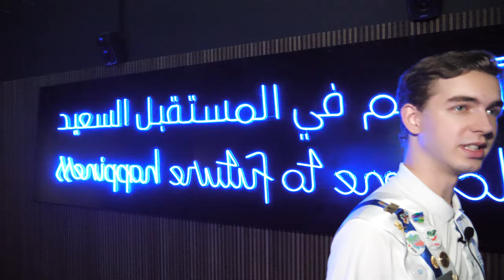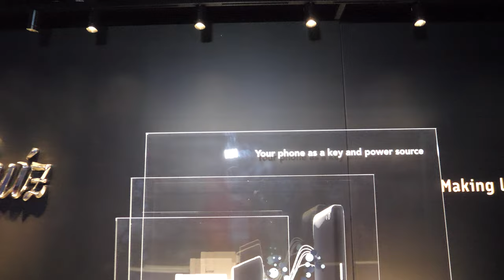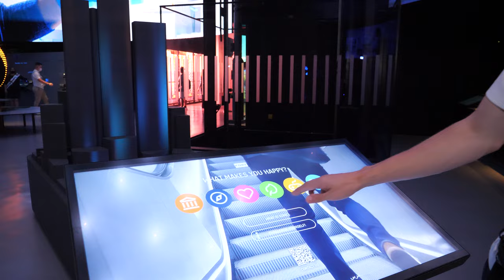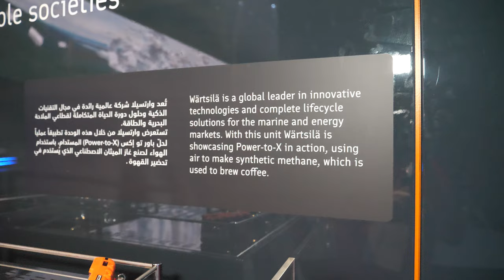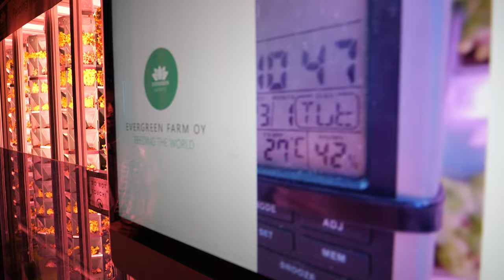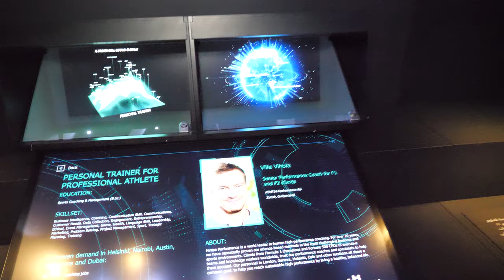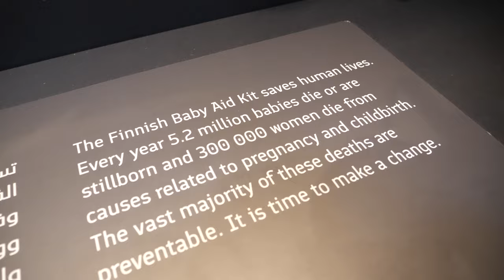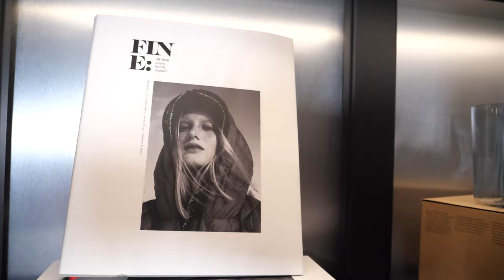Finland Pavilion at World Expo 2020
This is a video tour of the Finnish Pavilion, designed in the shape of an Arabic tent covered in snow by the Finnish architect group JKM. Unlike other flashy pavilions, this pavilion has a simple and intriguing Finnish design. Finland is known as the land of a thousand lakes, but actually has 188,000 lakes, each with an individual name, including the biggest lake, Saima. Finland has been voted the happiest country in the world for four years in a row. The base of happiness in Finland is the education and healthcare system, which is free and of high quality for everyone living in Finland. The Finnish Pavilion features touchscreen displays and companies, such as Finnish mask company Jedex, Finnish electricity companies, and nuclear power displays. Finland is known for its smart locks and electric locks, and also has a strong air company called Hal.

This YouTube video features a tour of a pavilion showcasing Finnish technology at the Dubai World Expo. The tour guide highlights a hydroponic farm using a substrate of coco peat and biochar, which saves space, water, and nutrients while allowing plants to grow faster. The technology can even produce strawberries in Finland five times a year instead of just once. The farm features thousands of sensors to care for individual plants. The video also highlights a 3D immersion technology using a curved screen for designing spaces and buildings, and a company called Black Donuts, which makes machines for producing tires using renewable materials. The Finnish valve company, Nellis, offers high-quality smart water valves for the B2B and government markets. The company, Volumet, produces machines for the pulp and paper industry, along with virtual reality and augmented reality training systems. Finally, the Finnish university Hagohelia provides student guides for the pavilion.

This YouTube video features a unique space in the Finnish Pavilion at Expo 2020 Dubai. The space is made of pinewood, which is commonly used in Finnish saunas and can also be found in a church in Finland with similar architecture. The atmosphere inside the space is calming, with music and a temperature of around 25 degrees Celsius, regardless of the time of day or year. There is a special cooling system that only cools down the lower 10 meters of the space. The sounds inside the space are taken from Finnish nature, which makes it feel like a piece of Finland in the middle of the desert. The space is a perfect place to relax and spend quality time alone or with friends and family. The Finnish President visited virtually, and it is expected that the Prime Minister will visit in the future. Overall, the Finnish Pavilion is a place for positivity and coming together for a better world. (chatgpt generated paragraph based on auto subtitle)

Find the best World Expo 2020 video coverage in our linked YouTube playlist